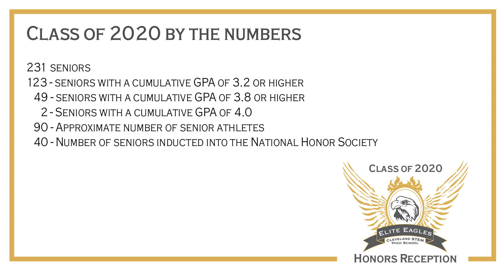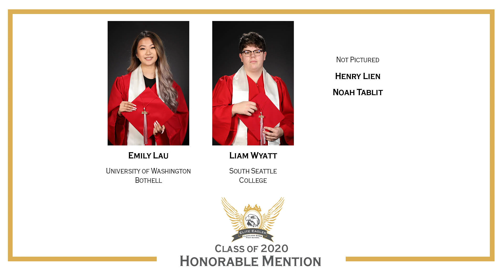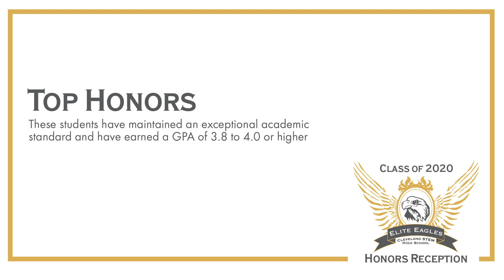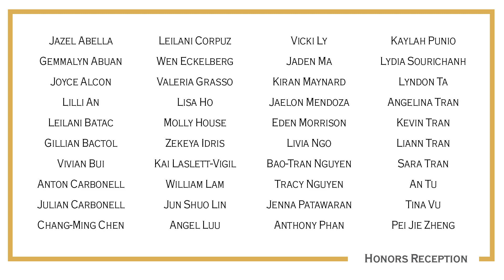CHS Honors 2020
Introducing Cleveland STEM High School's Class of 2020 honor graduates